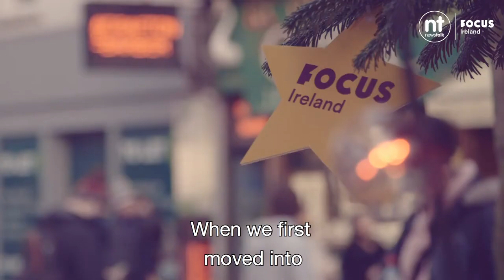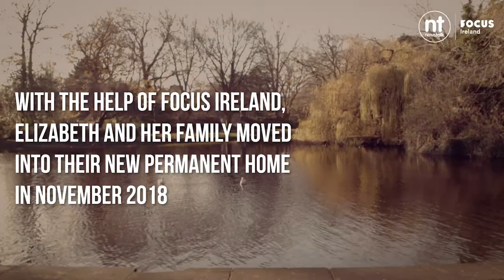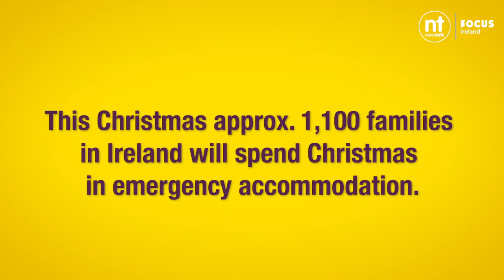Focus Ireland Christmas Campaign